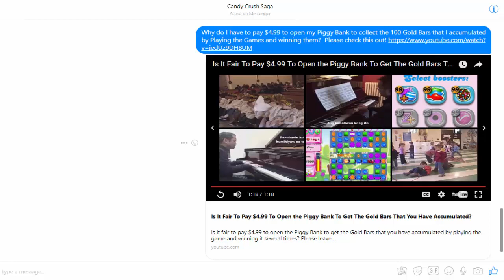Message sent to Candy Crush Facebook Page on 07-29-2017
Message sent to Candy Crush Facebook Page on 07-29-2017 via Messenger regarding the $4.99 CCS charge to Open & Collect the Gold Bars that players accumulate by Playing The Levels & Winning them. Hopefully, CCS will respond to this.